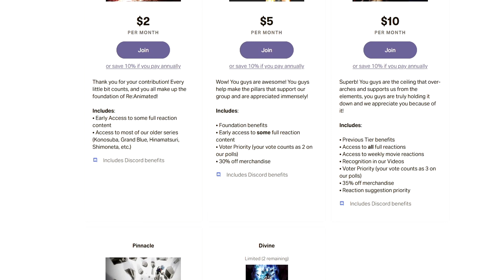Port Mafia Attacks The Agency | Bungo Stray Dogs Episode 4 Reaction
These MFs pulled up like the A team just to get washed lmao.

SEO